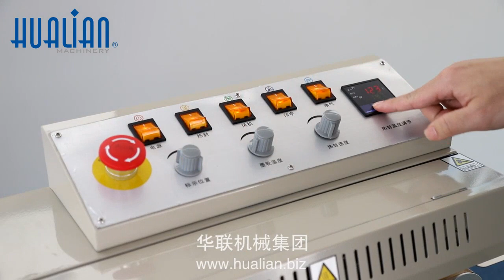FRMC 1010III เครื่องซีลปากถุงต่อเนื่องแนวนอน (แบบดูดอากาศออก)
 เครื่องนี้เหมาะสำหรับสินค้าที่ต้องการดูดอากาศออกพร้อมกับซีลปิดผนึก ใช้มอเตอร์ในการดูดอากาศออกจากตัวถุง ระบบควบคุมอุณหภูมิคงที่และควบคุมความเร็วแบบไม่มีขั้นตอน และยังสามารถปิดผนึกฟิล์มพลาสติกที่ทำจากวัสดุต่าง ๆ เช่น พลาสติก PP PE ลามิเนต และถุงทั่วๆไป ได้อย่างต่อเนื่อง
 เครื่องสามารถพิมพ์วันที่โดยใช้หมึกแข็งผ่านความร้อน Sokid ink roller เพื่อพิมพ์ฉลากสีในขณะที่ปิดผนึก สามารถพิมพ์ด้วยความเร็วสูง มีหมึกให้เลือกหลากหลายสี ตัวอักษรแห้งเร็วและอ่านง่าย ซึ่งมีคุณสมบัติยึดเกาะที่ดี
 หวีที่ใช้ใส่ตัวอักษรการพิมพ์ในเครื่องสามารถใช้ได้กับการจัดเรียงแบบ R และแบบ T สำหรับประเภทในการจัดเรียงแบบ R เครื่องสามารถพิมพ์สองบรรทัดในขนาดตัวอักษรสองแถว (18PT) หรือสามบรรทัดในขนาดตัวอักษรห้า (10.5PTT) และยังติดอุปกรณ์นับเสริมได้
 เคลื่อนที่ได้สะดวกมากยิ่งขึ้น โดยมีล้อเลื่อน